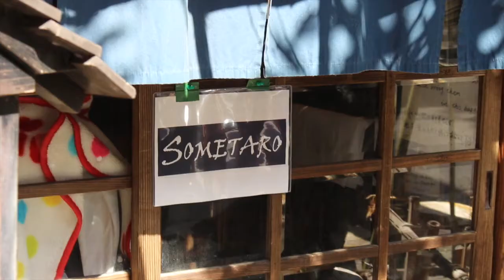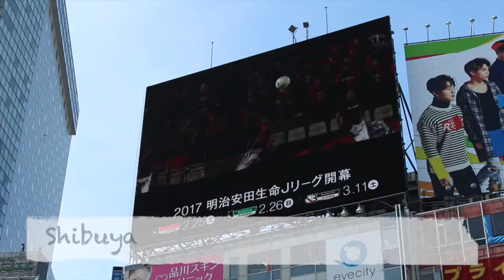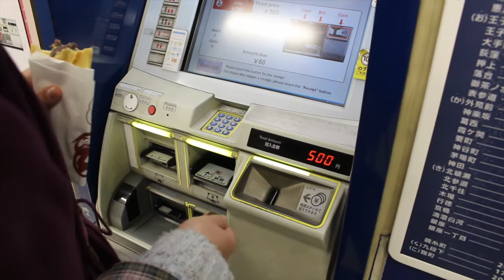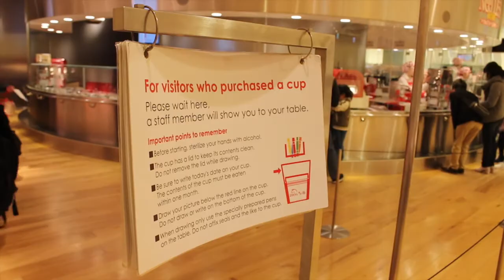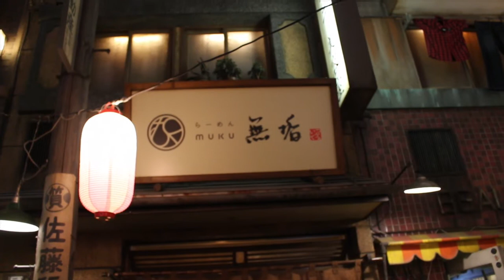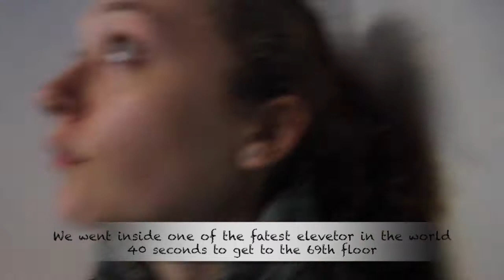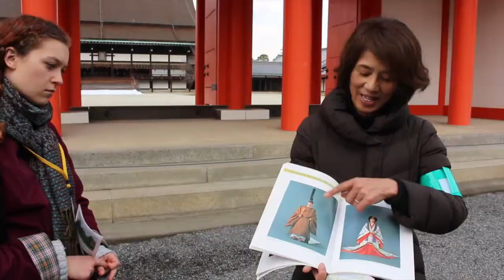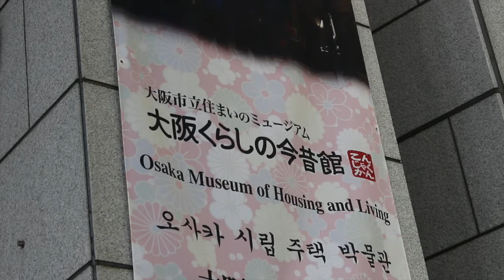Japan 2017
Two weeks of sightseeing and food in Japan. Four cities between the 23 of February and the 9 th of March 2017, Tokyo, Kyoto, Nara and Osaka, where a daughter and her dad explore temples, shrines, parks and urban comercial center.